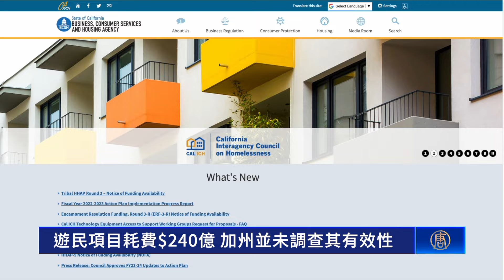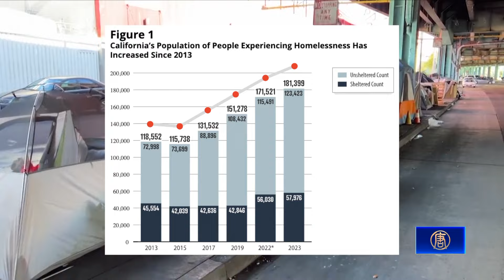遊民項目耗費$240億 加州並未調查其有效性｜今日加州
遊民項目耗費$240億 加州並未調查其有效性

為了解決加州日益嚴峻的遊民危機，加州政府已經在2018至2023財年撥款了240億美元，但成效似乎差強人意。

加州審計長在週二（4月9日）公開了一封寫給州長和立法者的信。信中表示，針對過去多年實施的遊民項目，州府沒有收集相關成本信息，也沒有追蹤評估這些項目的成果。

報告指出加州共投資了三十多個遊民計畫，包括緊急避難所、住房計畫等。審計長辦公室在調查其中五項後發現只有兩項Homekey和CalWORKS住房計畫似乎有見效，另外有三項計畫則是缺乏足夠的數據來驗收成果。

因此審計長辦公室要求遊民機構委員會（The California Interagency Council on Homelessness），公開遊民計畫的成本和結果，並要求州府採取更多行動來評估項目效果。

根據報導：州府為解決遊民問題專門設立的遊民機構委員會從2017年成立以來只報告過一次遊民項目支出。

而報告中顯示從2015年至今遊民人數一路攀升，2023年全州共有超過十八萬名遊民，約占全美遊民數量的30%。